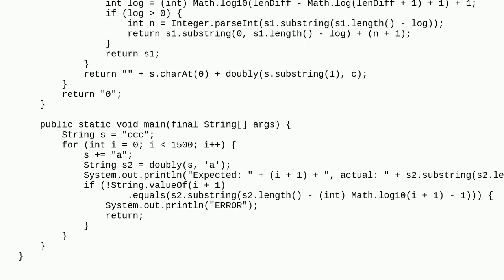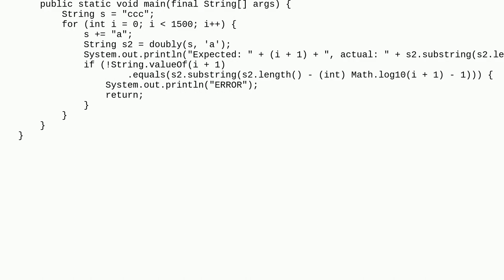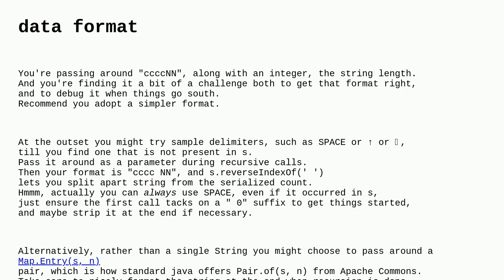Codereview: Double each occurrence of a char recursively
Double each occurrence of a char recursively

A special thanks goes out to the awesome community

  java recursion